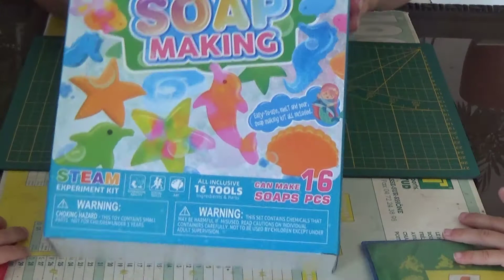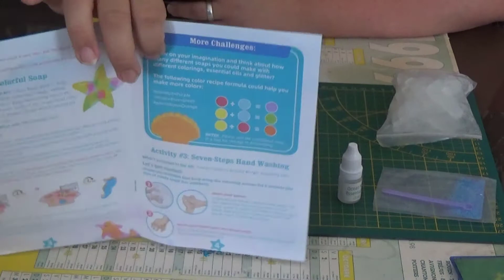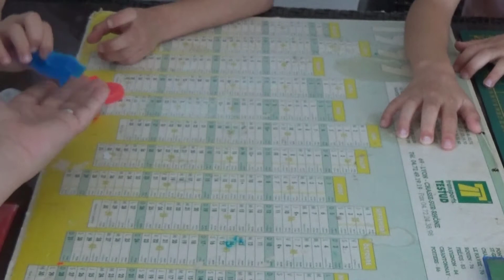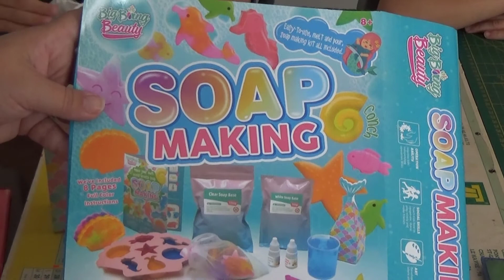TEST : COMMENT FAIRE DES SAVONS AVEC LES ENFANTS (KIT SOAP MAKING)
Voici un tuto de présentation du kit SOAP MAKING pour faire des savons avec ses enfants mais aussi pour les grands!!

C'est une bonne découverte.

Idéal pour une idée cadeau !!

Lien du modèle

Si vous avez des questions, n'hésitez pas à les laisser en commentaire afin que je puisse y répondre.

Pour me suivre sur Facebook et découvrir la vidéo de démonstration du savon